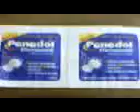pa el dolor de cabeza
el mejor remedio para el dolor de cabezaa
jajajajajjaa